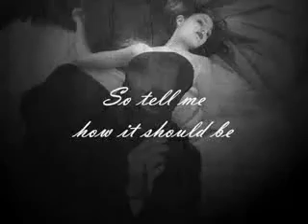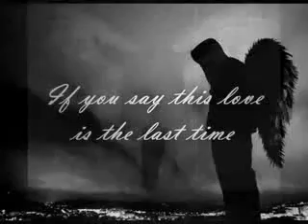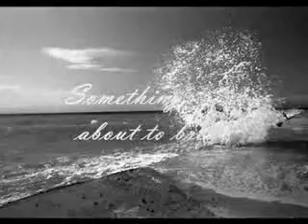Breaking Benjamin Diary of jane acoustics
This is breaking Benjamins - Diary of Jane. This is not the real music video im sorry pleaseeeeeeee enjoy, commetn, adn rate TANKS!